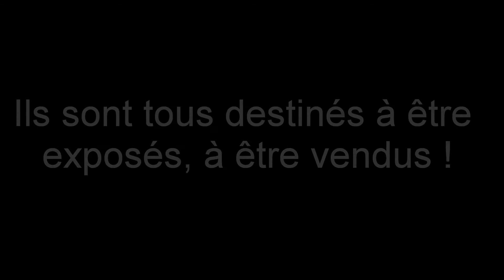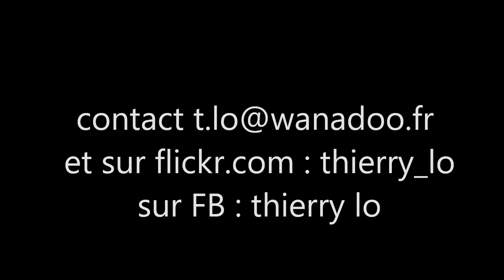tilo 1 mi janvier mi avril 2014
Quelques réalisations du 1er trimestre 2014 !
Paintings made between january the 15th and april the 15th ! Enjoy ! Thanx ! Merci